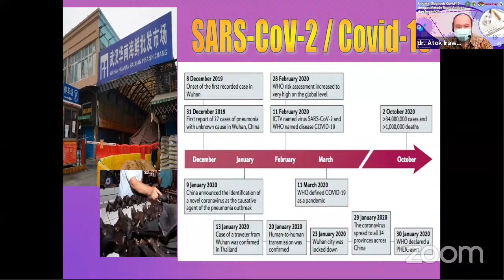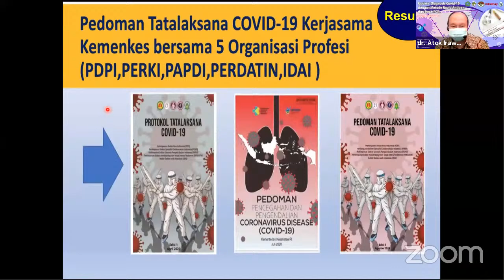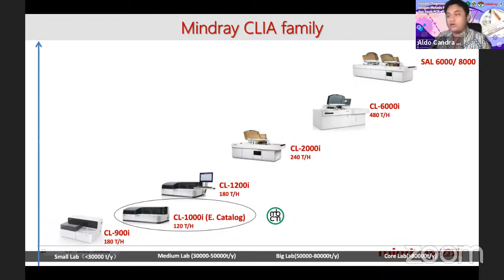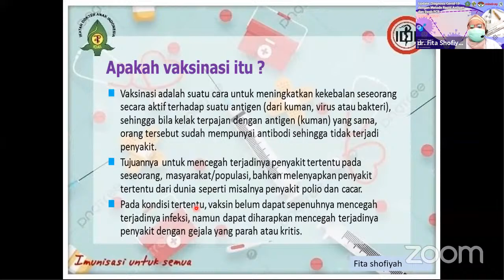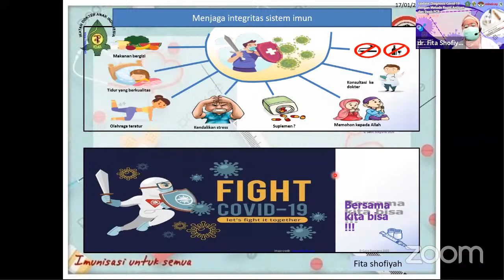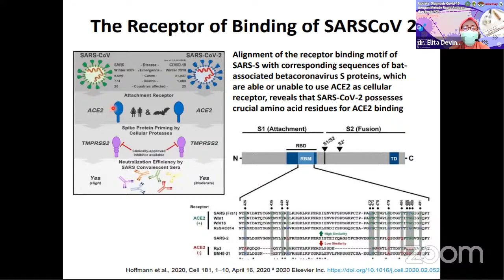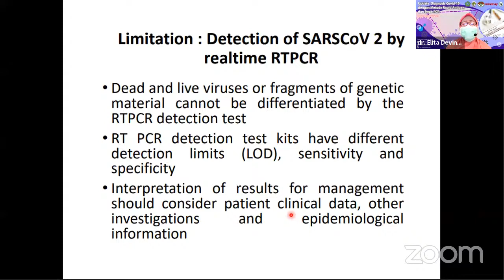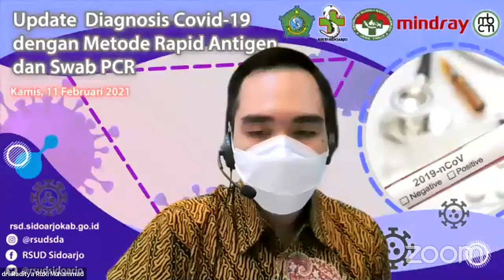Update Diagnosis Covid-19 dengan Metode Rapid Antigen dan Swab PCR